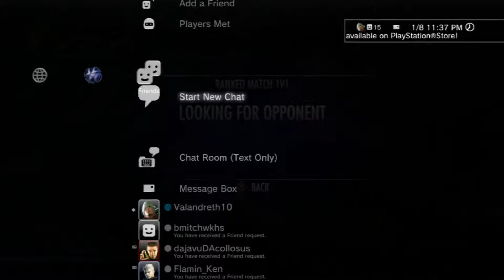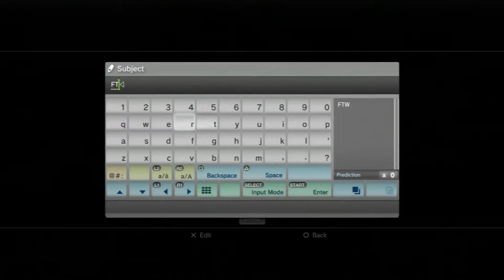Let's Play Injustice Online Part 40 Sindepore and Baron Rematch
Those interacatables!